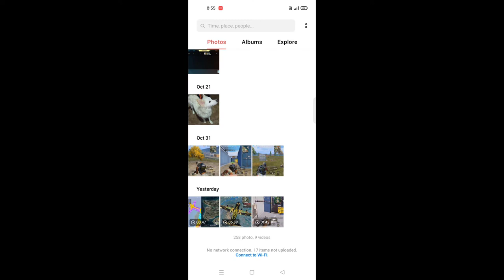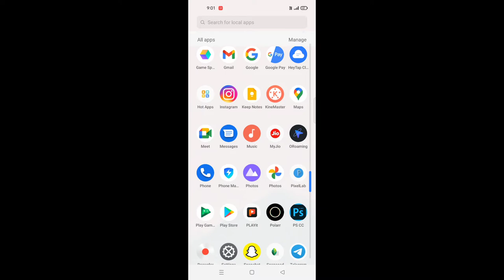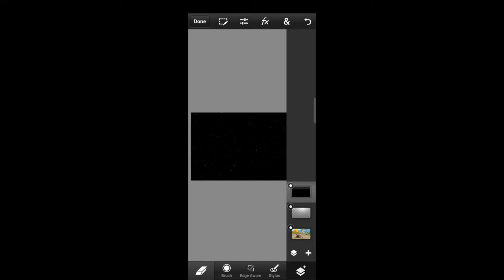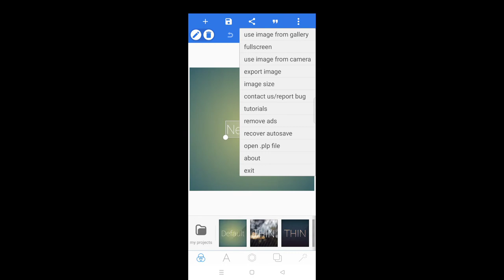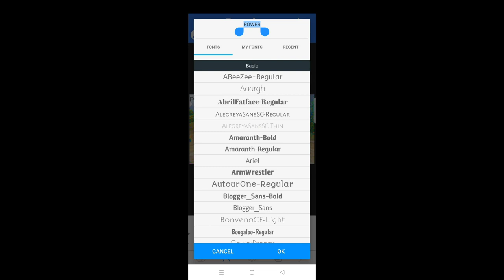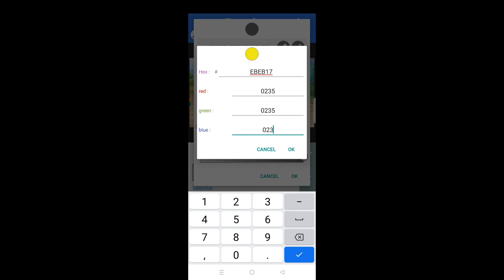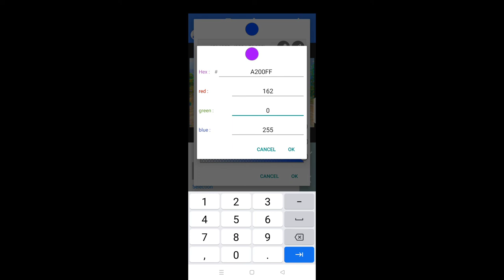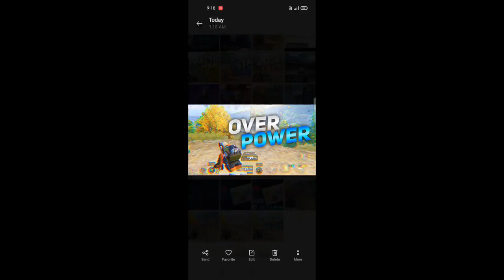How To Make BGMI MONTAGE Thumbnail ❤️ Make BGMI Thumbnail In 10 Minutes | How To Edit Pubg Thumbnail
Configuration Perfect Para Samsung A3,A5, A6,A7,J2,J5,J7,S5,S6,S7,S8,S9,A10,A20,A30, A50,A70 || PUBG MOBILE //BATTLE GROUND MOBILE INDIA..

Get That Controls And Sensitivity Code

About Video

Graphics - Smooth And Ultra

Style - Colourful

Old Device - Samsung galaxy J7 Nxt (3/32)

Current Device - Realme Narzo 20 Pro (6/64)

In Game Name :- NINJA彡CYBER

hope you guyzz enjoy my content and give full support ❤️

I do not take credits for any songs,music or any other copyright things in my videos those belongs to it's rightful owner so if you want me to remove things that might belongs to you then contact me on my buisness email or on my whatsapp group and i will remove it.

How to make bgmi motage thumbnail, How to make thumbnail, How to make thumbnail in 10 minute, make thumbnail for bgmi, bgmi montage thumbnail, How to make bgmi montage thumbnail easy process,
make pubg montage thumbnail, How to make pubg montage thumbnail,
How to make pubg mobile montage thumbnail, How to make thumbnail for pubg, easy thumbnail edit.